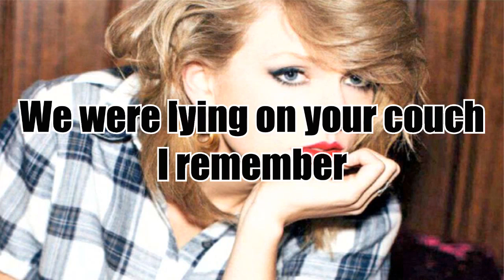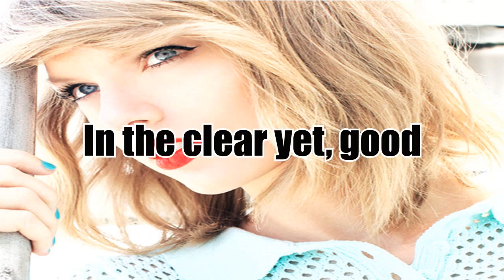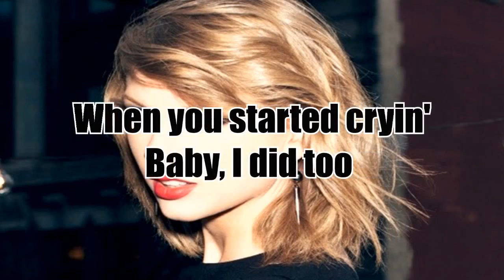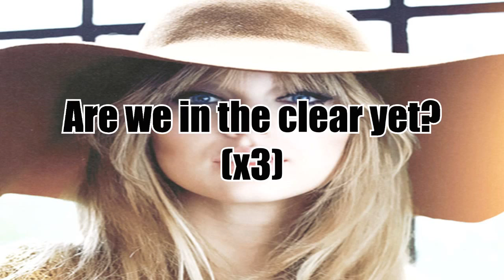Taylor Swift - Out Of The Woods (Lyrics)